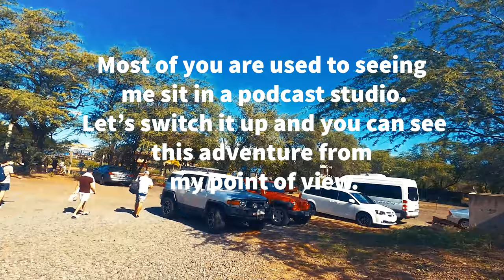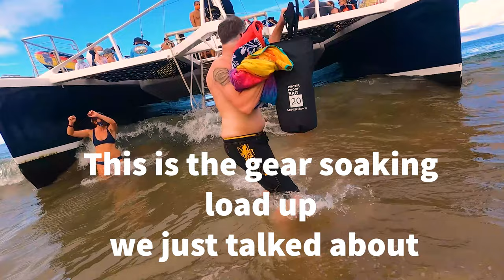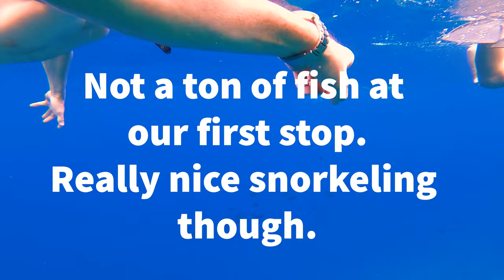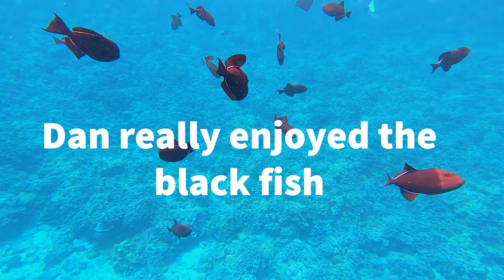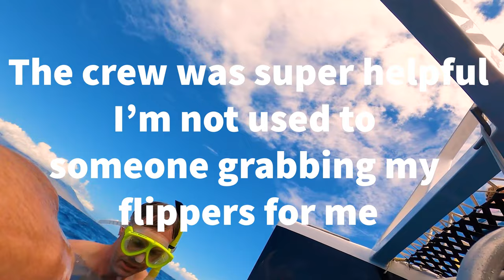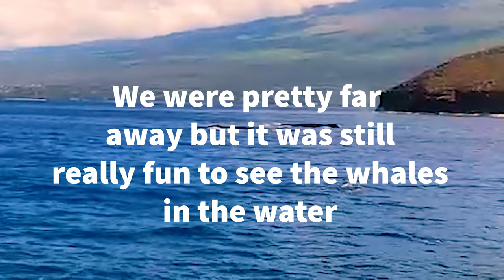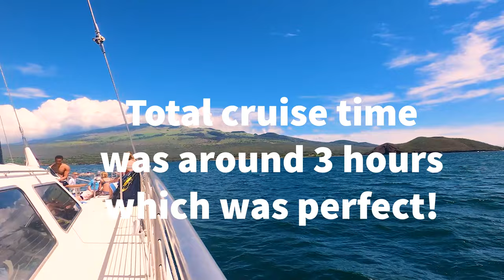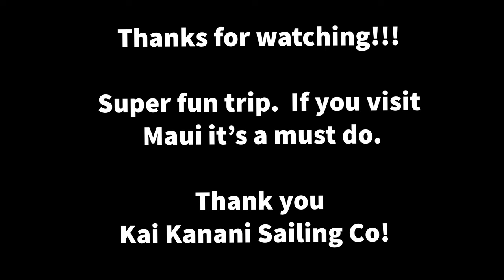Sean & Friends - Molokini Snorkel Trip, Maui 2021 4K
Join Sean, Dan, and Madison as they take a 3-hour tour (haha!) to snorkel the Molokini Crater on the island of Maui, HI. Join the Kai Kanani II of the Kai Kanani Sailing, Co. Watch as we get close to multiple hales and get some great footage. Snorkel with us at the crater!

Join Sean Reynolds host of the Seattle Real Estate Podcast in this must-do if you are on Maui adventure.

Join your host Sean Reynolds, owner of Summit Properties NW and Reynolds & Kline Appraisal.